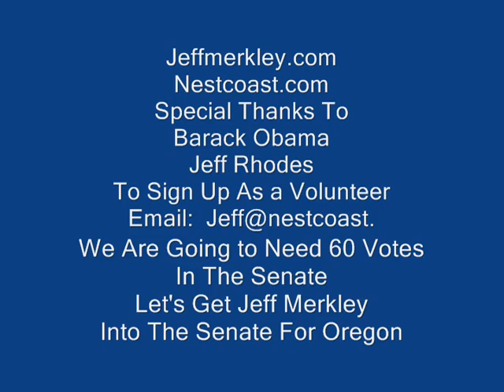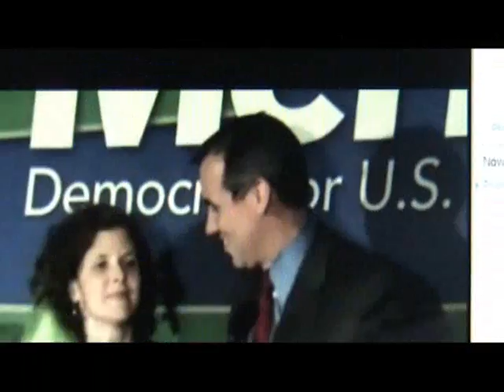Jeff Merkley Dance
Music About a real Guy Who is Going to do Real Things